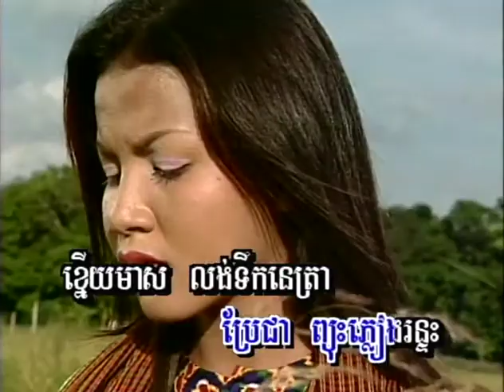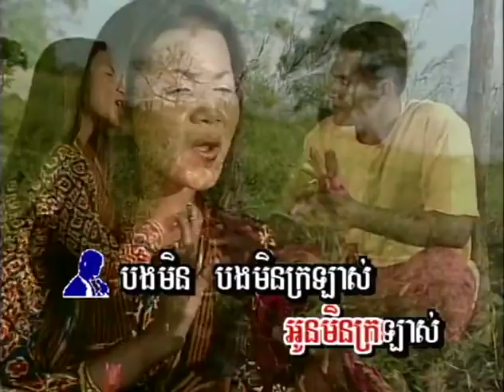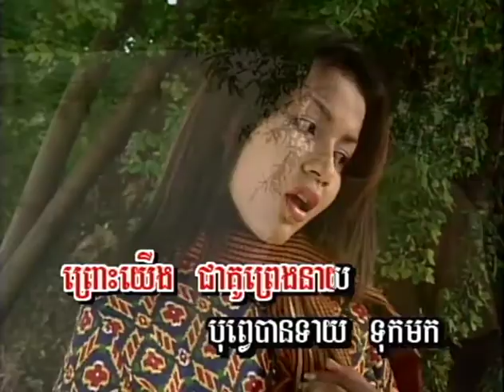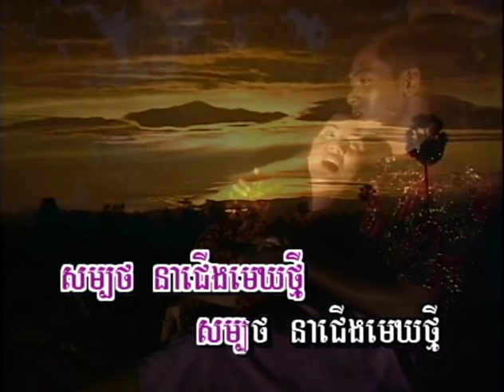សម្បថជើងមេឃថ្មី / Somboth Jeung Make Thmey